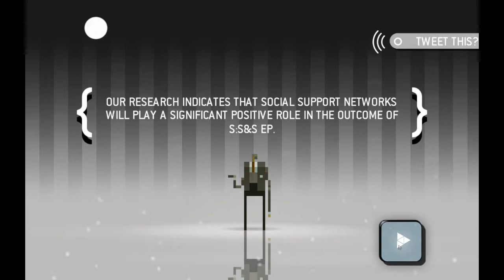Humble Indie Bundle V - Sword and Sorcery EP Part 1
Check out the Humble Indie Bundle V and support Child's Play Charity!